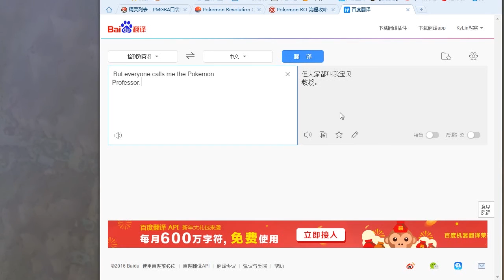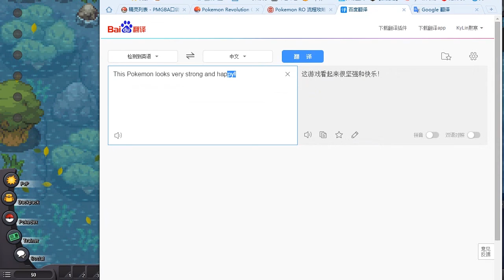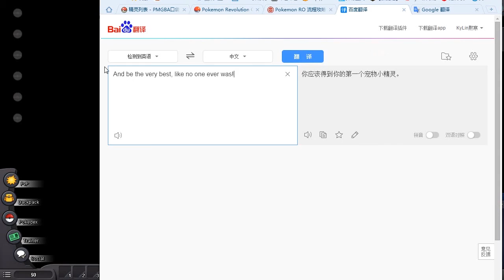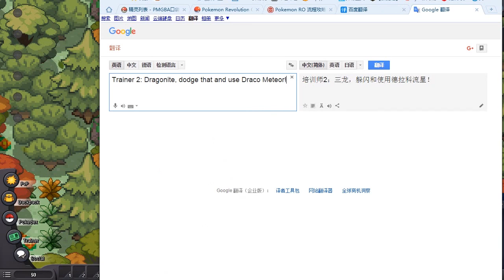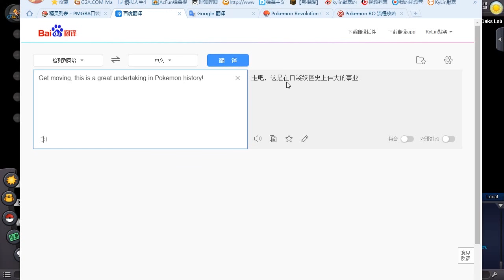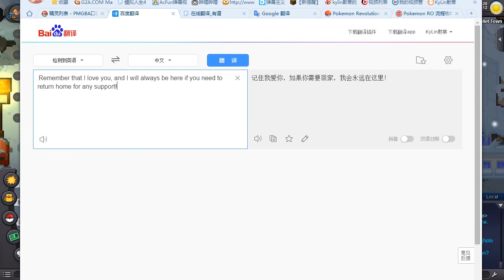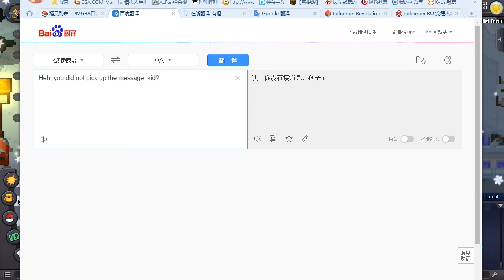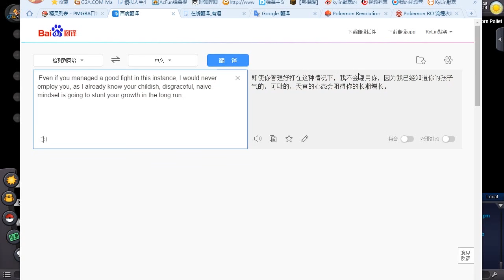【KyLinMHan】精靈寶可夢:革命(Pokemon:revolution OL)Part.1【出發真新鎮】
我的遊戲實況比較隨意，較多都是直播時錄製的，希望大家能喜欢，如有建議可以告知。我會不斷改善遊戲實況的質量的。